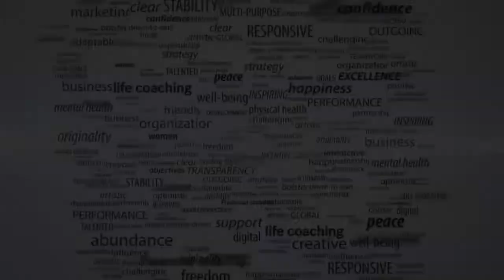Staying with same people, in the same house isn’t easy. What r u doing about it?